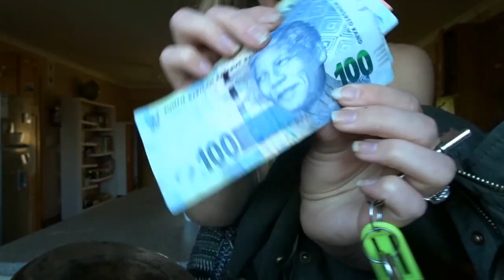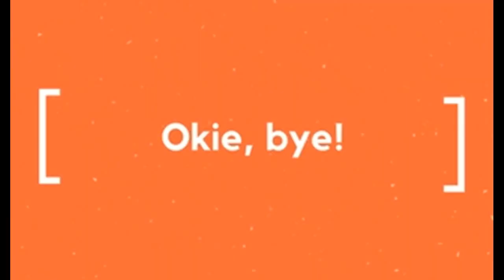Daily Vlog 10: Oil Painting, South African Braai and the Woes of Frozen Food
Volunteer art-teaching at a children's village in South Africa.

My first ever South African BBQ!